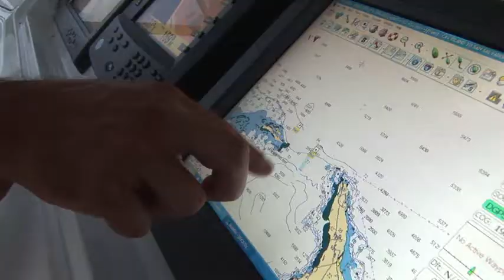Reel Adventures TV New Opener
Reel Adventures TV opener new shot in high definition hd fishing spearfishing